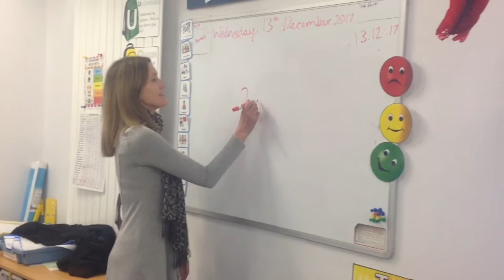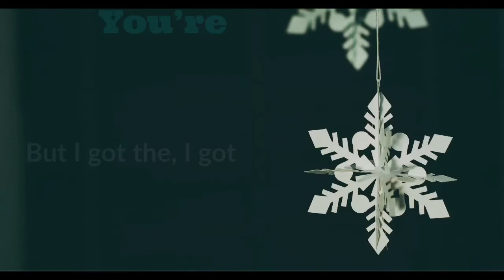Year 5/6 2017 popmime